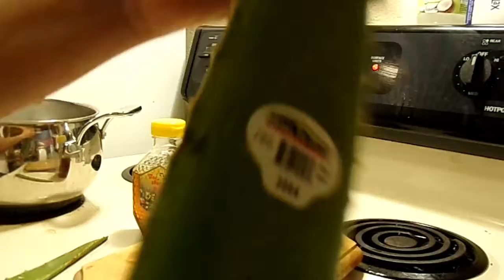sabila es curativa!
SABILA planta curative :))

combate el acne

anti inflamatorio

rejuvenese

sabila es vivir
sabila la solucion a una Buena salud

cura las ulceras

baja el cholesterol

pruebalo no te arepentiras

reduce tumors

para la diabetes

sabila es vida
sabila rejuvenese
sabila es amor
sabila es todo
sabila aminoacidos + vitaminas
sabila te da los mejores resultados
sabila diuretico
sabila te regresa tu piel con mas vida
aloe vera healthy life
better life
better homes
sabila + miel hacen una explosive maravilla .

la sabila la puedes encontrar en el super mercados PUBLIX
sabila no te quejes de mas problemas
sabila la solucion a varios problemas de salud.